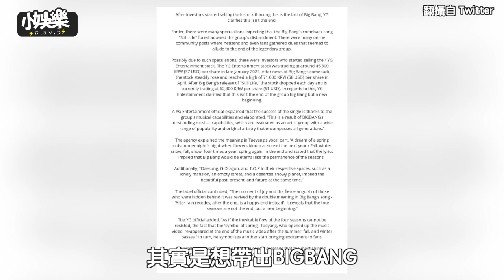【小娛樂】BIGBANG新歌像是引退曲 YG娛樂股價因此暴跌